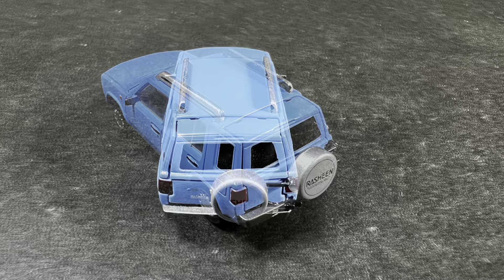スタンドストーンズ 1/64 日産 RASHEEN ガチャ カプセル販売